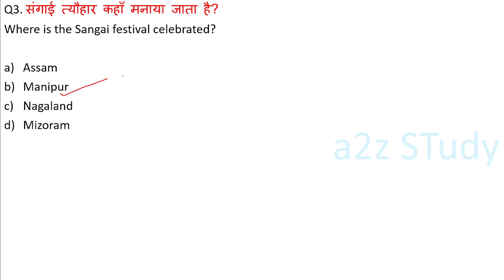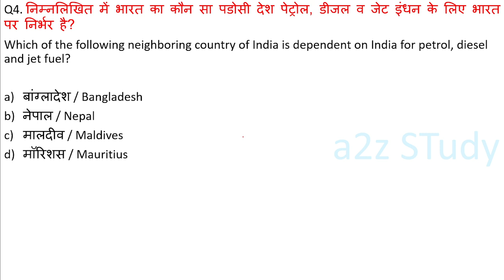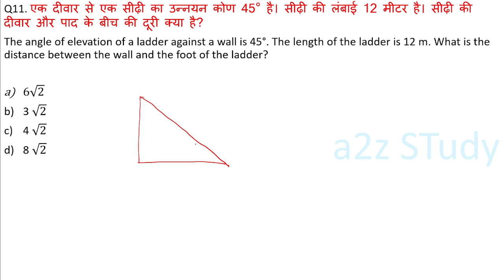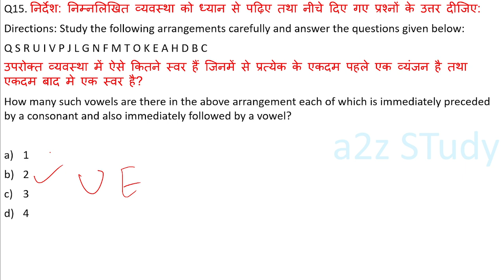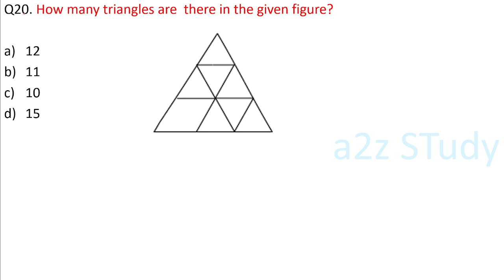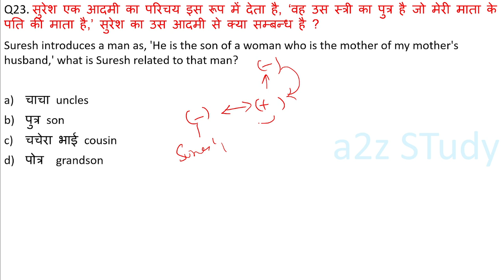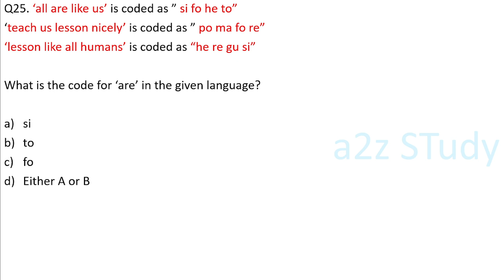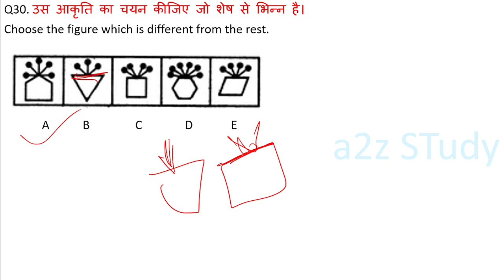RAGA Air force Y Group Mock Test | Airforce Y Group exam paper 2022 | RAGA Best Practice test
Agniveer Airforce Y Group RAGA Mock Test 2022 | Airforce RAGA Practice Set 2022 | Airforce Group Y Official RAGA Mock Test Solution Airforce Group Y Paper 2022